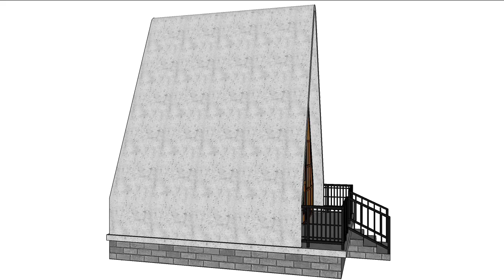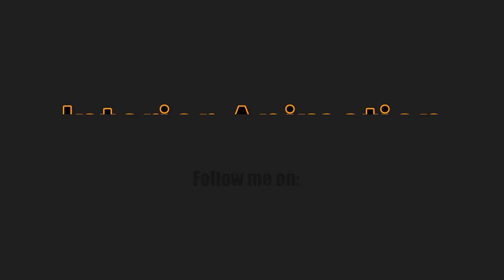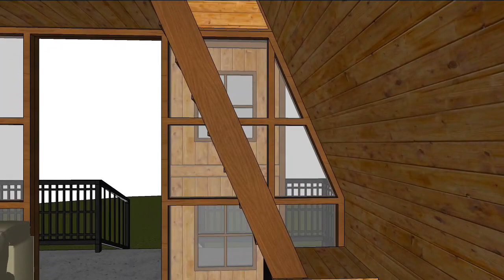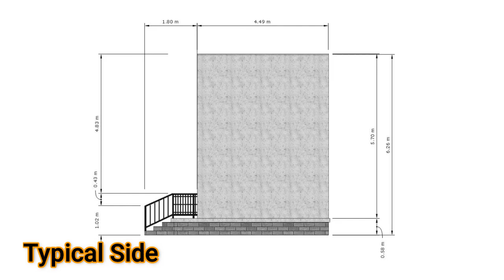My Version of A Frame | 3D House Idea | T2 Gudz Vlog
Design 19. 5.45m x 4.60m 3D Design for your future tiny house idea.

A 3 Storey Small Home Design Idea with 3 Bedroom, 2 bathroom, Living Area, Dining Area, Kitchen

Small House Idea 5m x m Low Budget,
sketch up animation,tiny house,small house idea,
5m x 5m small house,loop house design,
3d animation,architectural 3d,
100k budget house,
sketchup animation video,s
ketchup animation walkthrough tutorial,
sketchup animation tutorial,sketchup building animation,
home design,
home ideas design,
sketchup 3d,
how to sketchup 3d,
sketchup 3d animation tutorial,
3d walkthrough interior

Small Space House Design Idea | 5m x 7m House

Small House Idea 5m x 5m Low Budget

sketch up animation

tiny house

small house idea

5m x 5m small house

loop house design

architectural 3d

100k budget house

sketchup animation walkthrough tutorial

sketchup animation tutorial

sketchup building animation

home design

home ideas design

sketchup 3d

sketchup 3d tutorial

3d walkthrough interior

t2 gudz